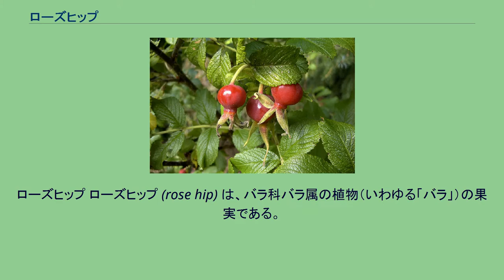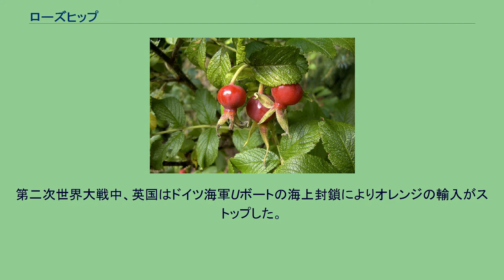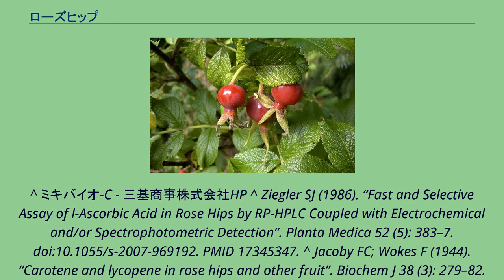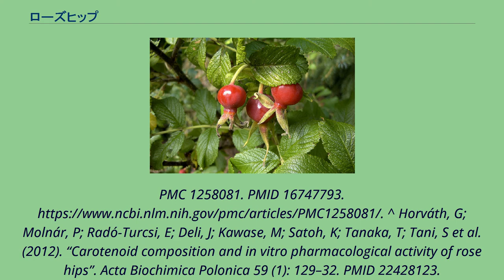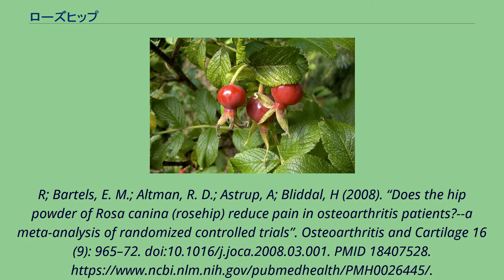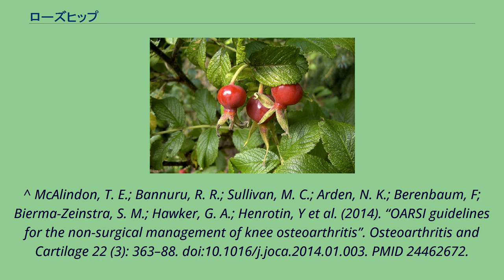ローズヒップ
ローズヒップ ローズヒップ (rose hip) は、バラ科バラ属の植物（いわゆる「バラ」）の果実である。
「ヒップ」は「尻」とは関係無く、本来は「ヒップ」だけでバラの果実を意味する単語である。
ローズヒップ生産のため、バラの特定品種（特にイヌバラ）が栽培されている。
ハイビスカスとブレンドしたハーブティとして飲用されることもある。
また、ローズヒップオイルは食用油として、ジャム、ジェリー、マーマレードにも用いられるほか、スキンケアにも用いられる。
民間薬として用いられることもある。
ビタミンCを含むサプリメントにも用いられている。
野生のローズヒップは特にビタミンCが豊富であり、100gあたり426mg含まれている。
しかしながらHPLCによる分析では、未加工のローズヒップや商業的に入手可能な製品のビタミンC濃度には幅があり、0.03～1.3%となることがわかっている。
ローズヒップはカロテノイド、ベータカロテン、ルテイン、ゼアキサンチン、リコペン(どういった生物的役割があるかは基礎研究中)を含有する。
メタアナリシスによるローズヒップの抽出物が関節炎にもたらす効果の研究の結果、治験における安全性と効果性のさらなる分析を必要とはするものの多少は効果があるとわかった。
しかし変形性膝関節症にはあまり効果がない。
第二次世界大戦中、英国はドイツ海軍Uボートの海上封鎖によりオレンジの輸入がストップした。
ビタミンCの補給のため、英国の学童たちは生垣に生えているローズヒップの採集を命じられたことがある。
^ ミキバイオ-C - 三基商事株式会社HP ^ Ziegler SJ (1986). “Fast and Selective Assay of l-Ascorbic Acid in Rose Hips by RP-HPLC Coupled with Electrochemical and/or Spectrophotometric Detection”. Planta Medica 52 (5): 383–7. doi:10.1055/s-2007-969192. PMID 17345347. ^ Jacoby FC; Wokes F (1944). “Carotene and lycopene in rose hips and other fruit”. Biochem J 38 (3): 279–82. doi:10.1042/bj0380279.
PMC 1258081. PMID 16747793. ^ Horváth, G; Molnár, P; Radó-Turcsi, E; Deli, J; Kawase, M; Satoh, K; Tanaka, T; Tani, S et al. (2012). “Carotenoid composition and in vitro pharmacological activity of rose hips”. Acta Biochimica Polonica 59 (1): 129–32. PMID 22428123. ^ Christensen,
R; Bartels, E. M.; Altman, R. D.; Astrup, A; Bliddal, H (2008). “Does the hip powder of Rosa canina (rosehip) reduce pain in osteoarthritis patients?--a meta-analysis of randomized controlled trials”. Osteoarthritis and Cartilage 16 (9): 965–72. doi:10.1016/j.joca.2008.03.001. PMID 18407528.
^ McAlindon, T. E.; Bannuru, R. R.; Sullivan, M. C.; Arden, N. K.; Berenbaum, F; Bierma-Zeinstra, S. M.; Hawker, G. A.; Henrotin, Y et al.